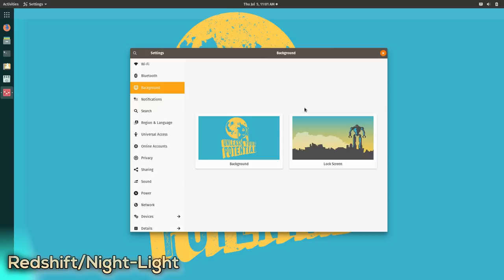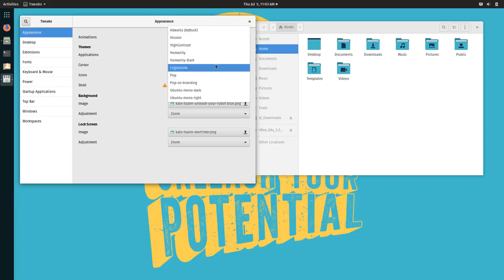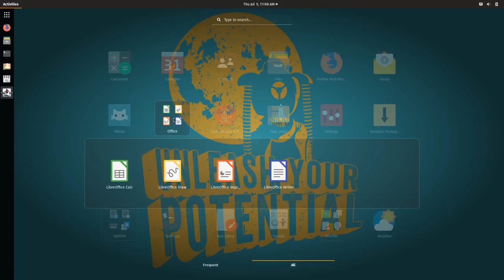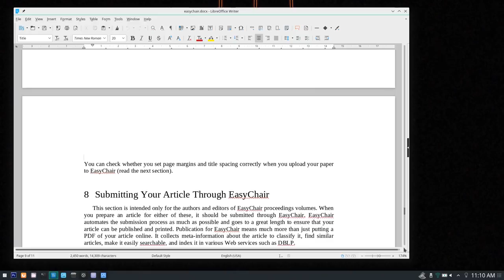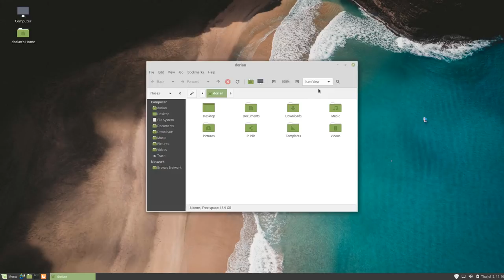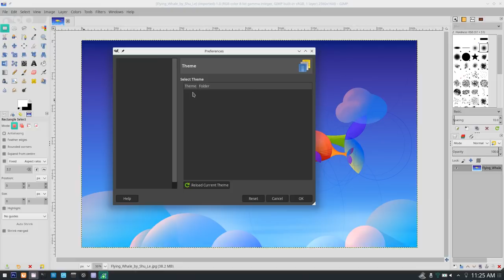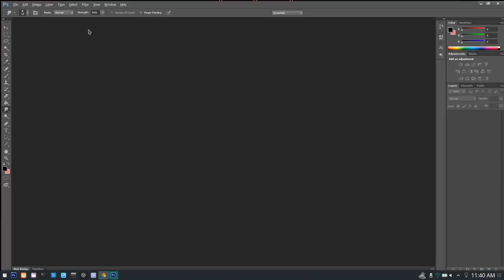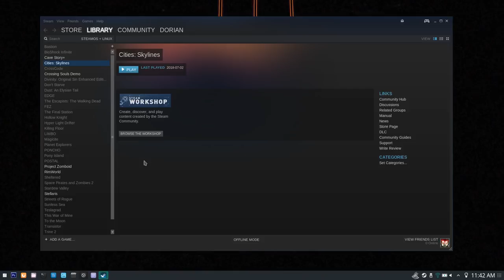Must-Have Linux Apps for 2018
A list of apps you just gotta have (see below)!  Well, at least I gotta have :)
This is a bit of a shorter list, but these are the ones I always throw on my system before anything else.  The screen recording had some issues thanks to KDE's compositor, which is why I'll no longer be using it...

Complete list:
-Redshift
-Gnome Tweak Tool
-Meow
-Geany
-Guake
-Libreoffice
-Haroopad
-VirtualBox
-Gparted
-GIMP
-VLC
-Kdenlive
-Blender
-Audacity
-OBS
-PlayOnLinux
-Steam